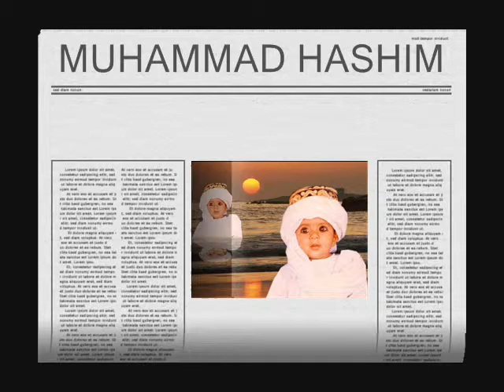MUHAMMAD HASHIM full song by MOHSIN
This is the best momnet of my life with romantic song "Kalyan ray gay aan"